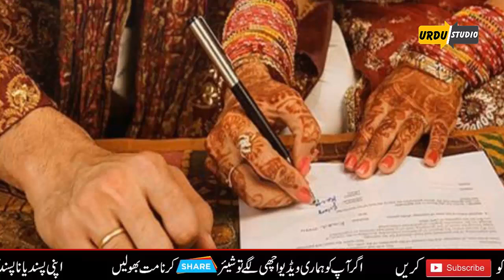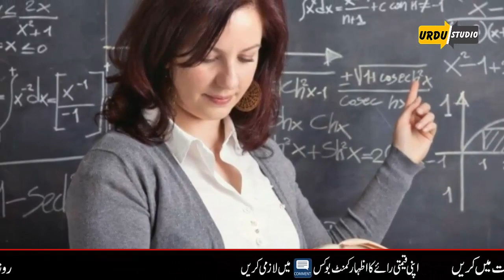Pakistan Main Larkiyo k Videos Internet Par kase viral kasy Hote Hain | urdu studio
Assalamo Alykum Dosto! Hello Everyone, Today In This Video We Are Gonna Discuss Pakistan Main Larkiyo k Videos Internet Par kase viral kasy Hote Hain | urdu studio  Watch This Video Till End For Complete Info.

Aur